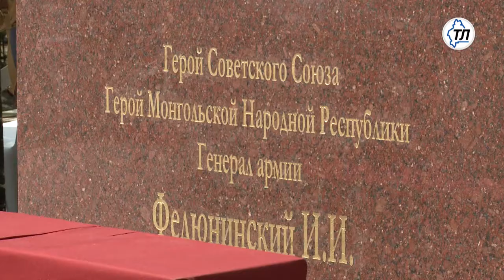В Тюмени установили памятник выдающемуся полководцу Ивану Федюнинскому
В день рождения Героя Советского Союза, генерала Ивана Федюнинского в Тюмени торжественно открыли памятник выдающемуся полководцу. Бронзовый монумент высотой более 4,5 метров, работы екатеринбургских скульпторов братьев Бородиных установлен на ул. Федюнинского рядом с 44 школой.

На праздник приехала двоюродная племянница Ивана Федюнинского из Свердловской области Ирина Федюнинская. В разговоре с корреспондентом "Тюменской линии" она отметила, что памятник очень похож на облик Ивана Ивановича, за исключением роста.

"Видимо так задумано скульпторами, так как фигура у него здесь несколько удлиненная. Иван Иванович был небольшой, коренастый, с небольшой ножкой. Компактный был дяденька. Мой папа ему приходился двоюродным братом, а их отцы были родными братьями. Иван Иванович был веселым, энергичным, строгим и, в тоже время, глаза всегда у него светились и излучали добро. Хотя они были пронзительно черными, видимо, в породу мамы он, потому что деды у нас не были такими ярко выраженными. Заботливый был, детей любил до безпамятства. Своих детей у него не было, так как всю молодость провел в походах да лагерях. И супруга за ним также. Он дожил до 77 лет, а она умерла, не дожив три месяца до своего 90-летия в Москве", - рассказала она.

Ирина Федюнинская также рассказала, что кроме нее известную фамилию носит ее родной брат Юрий, у которого есть сын Иван. Последнего назвали в честь выдающегося полководца.